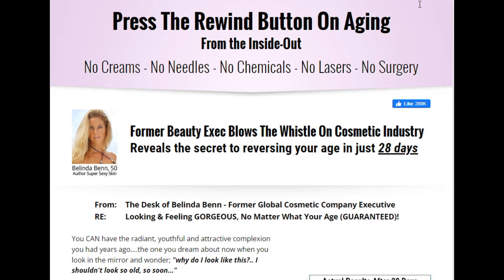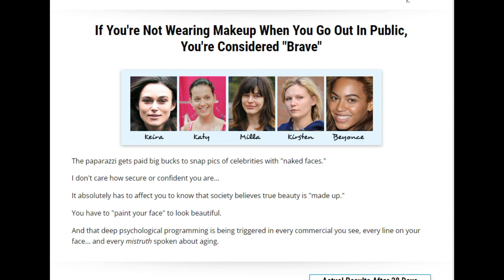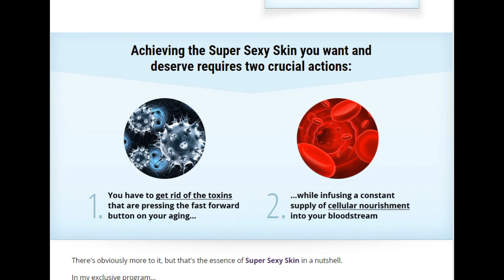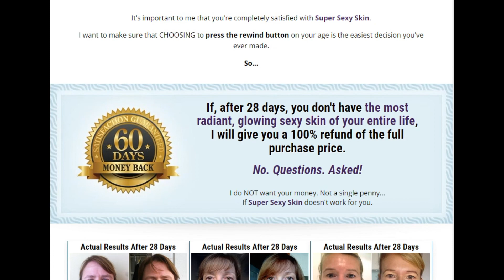Review: Super Sexy Skin Press The Rewind Button On Aging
Product Name:
Super Sexy Skin: Press The Rewind Button On Aging at discounted price while discount available..

For you to have healthy skin, you need to begin treating yourself from the inside. Benn's program is an all-around solution that relies on this concept. The program includes several vital aspects for you to achieve healthy skin. These include.

A comprehensive nutrition plan. – The nutrition plan will inform you of all the food you can eat and what you can’t eat to achieve natural youthful skin. For instance, processed food and sugary food are unhealthy for your skin. This program guarantees healthy skin irrespective of whatever condition your skin is experiencing. This can range from blemishes, dry skin, oily skin, premature aging, or anything else

The skin care program. To have healthy, nourished skin, you will need to learn how to use Shiatsu facial massage, aromatherapy, and exfoliation to help your skin naturally get rid of toxins. To better understand the program, there is also a video illustration of how to do a Shiatsu facial massage on yourself.

A body toning program. – The last significant step in the program is the toning program. This program includes gentle stretching and toning exercises for body condition and blood circulation. With a proper conditioning program, you will have glowing, healthy skin in no time. This program also has a video illustration of the exercise you can do in the gym or even right in your living room.

With these three steps, you will restore the health and youthfulness of the skin you have been missing. The best thing is that the product is purported to work in only 28 days. This means that you can wave goodbye to blemishes, rough skin, acne, dry skin, oily skin, sagging skin, and other skin problems in only one month. This saves you a lot of money you would have wasted on lotions, creams, and potions that will only worsen your situation.

review, reviews, bonus, bonuses, demo, software review, buy, get, purchase,